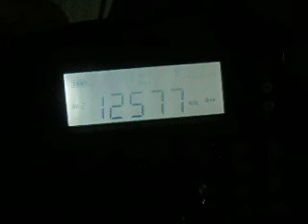SW 12577 GMDSS DSC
maybe used for rtty, hellscribe, or others as well. aurfscan has a rtty on same. so its shared by everyone